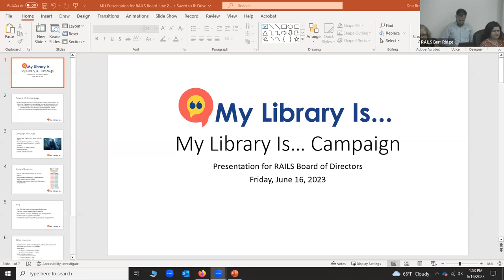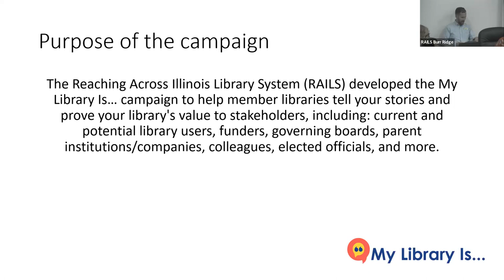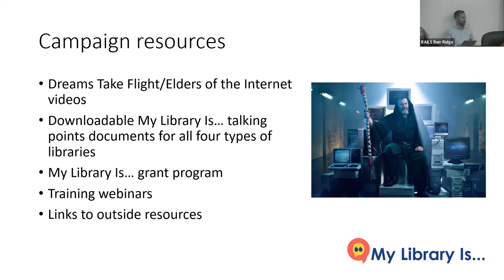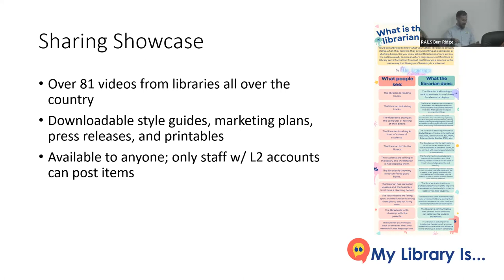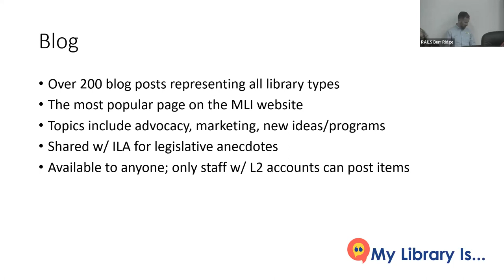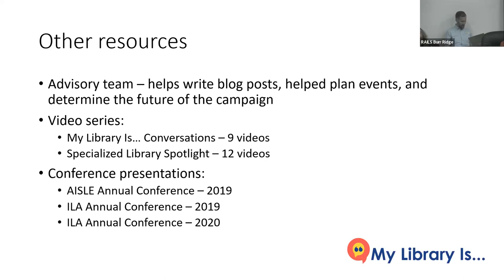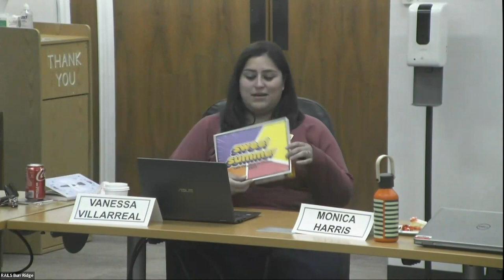RAILS Board Meeting = June 16th, 2023